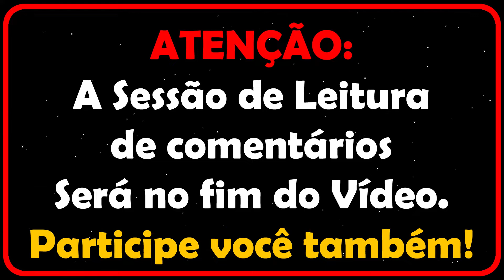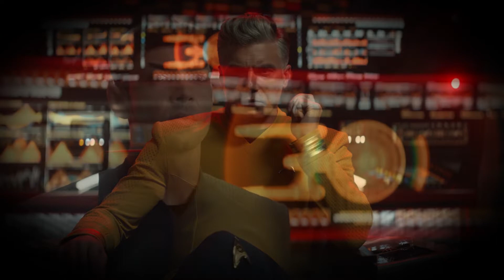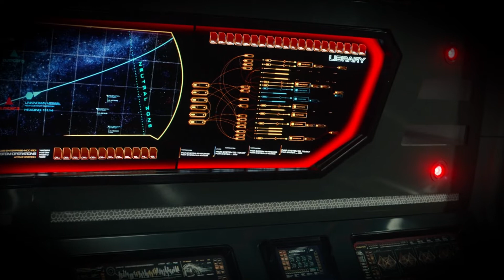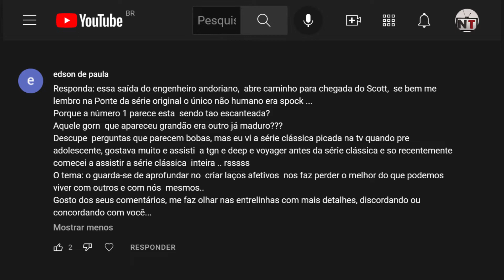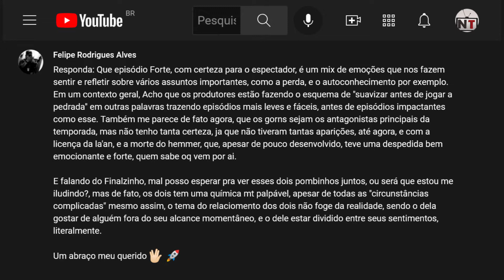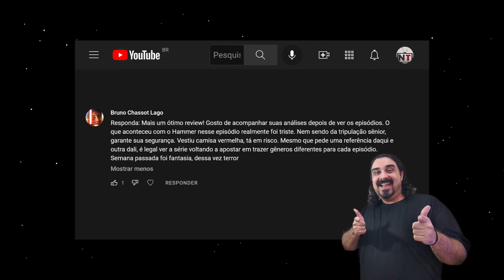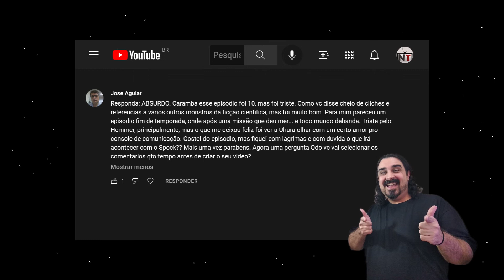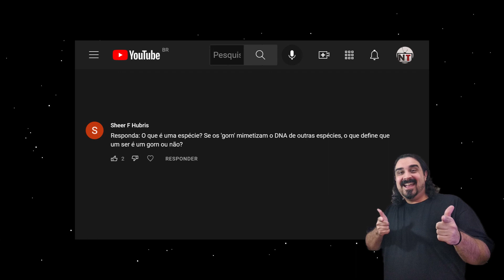STAR TREK STRANGE NEW WORLDS | EP10TEMP01 | REVIEW SEM SPOILERS | TELA TREKKER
Nesse vídeo nós vamos falar sobre o último episódio da 1ª temporada de STAR TREK: STRANGE NEW WORLDS, A Quality of Mercy ou Um Tipo de Misericórdia. mas como as coisas na vida mudam... e a gente tem que se adaptar... dessa vez (até em carácter de teste), eu vou fazer as coisas ligeiramente diferentes e vou separar o REVIEW da RECAPTULAÇÃO... fazendo então dois vídeos pro mesmo episódio... esse aqui, vai ser SEM SPOILERS... e no outro eu vou descer fundo nos acontecimentos, pra quem já tiver assistido.